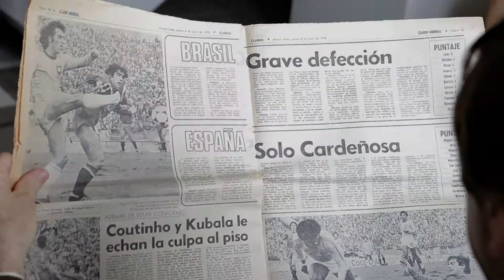LA REDENCIÓN DE CARDEÑOSA 0.mpg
Campaña publicitaria de TERRA creada por la agencia DDB.
Producida por Películas Pendelton y realizada por Jim-Box.
Ganadora de 2 leones en el FESTIVAL DE CANNES 2011